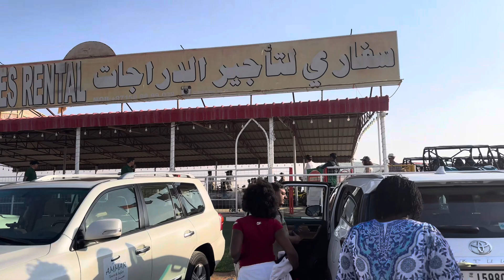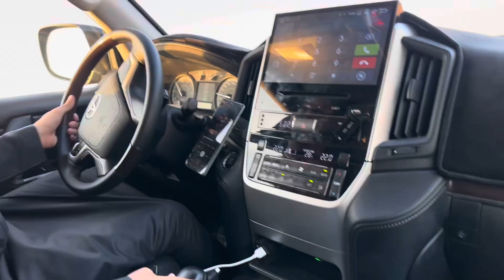Desert Safari Dubai ||Quad Bike ||camal ride||Dune Bashing ||Arabic Dance 🥰desertsafari